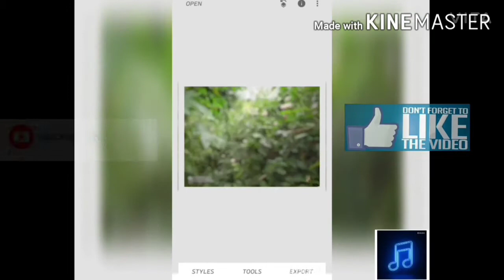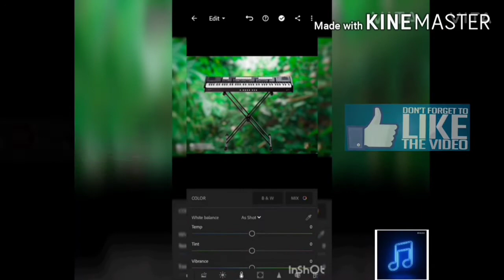Edwin Samuvel, s photo editing with snapseed and lightroom app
Using apps:snapseed and lightroom